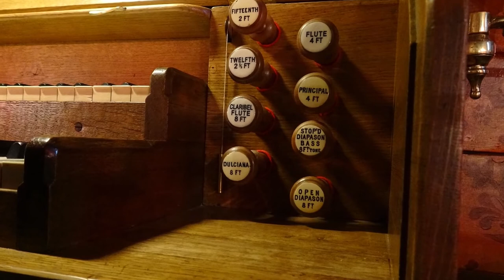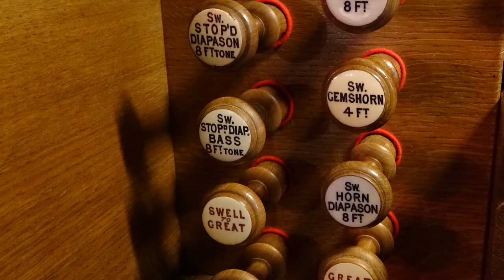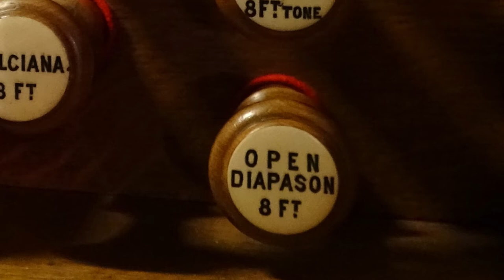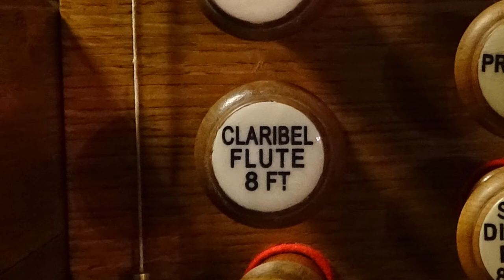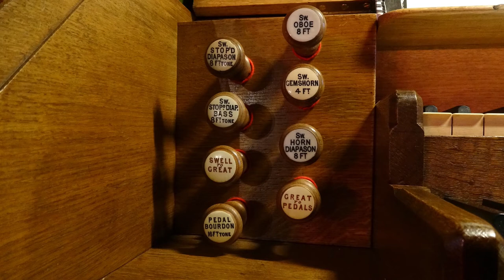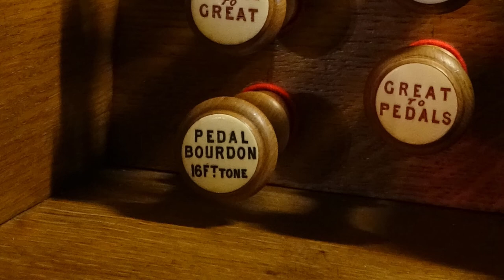Father Richard Williams on Moccas Church's 1871 Walker organ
Father Richard is a great friend of Moccas Church, being the parish priest of St Mary's Church in nearby Hay on Wye. Father Richard trained as a professional musician at Trinity College of Music in London, and his talent and skills on the organ have filled our church with beautiful music on many a memorable occasion.

Here he tells us a little about the history of organ music in the Christian church, and introduces us to the workings of our wonderful instrument.